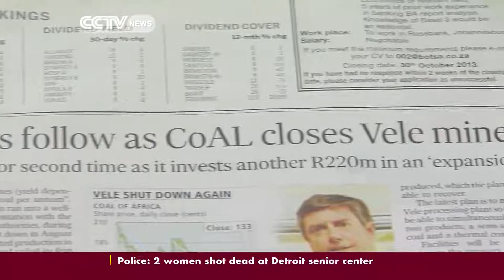Source of 75% of South Africa's coal facing major challenges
Limpopo is home to up to 75% of South Africa's remaining coal deposits. It is for that very reason however, that coal mining is facing significant challenges, as CCTV's Sumitra Nydoo now reports.